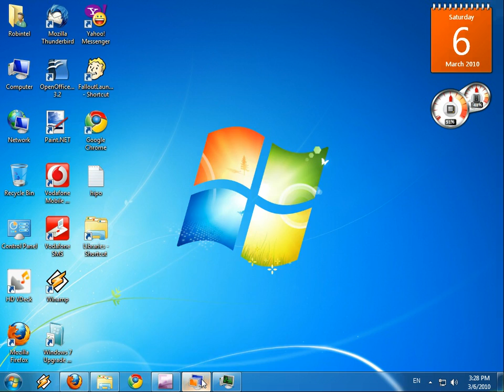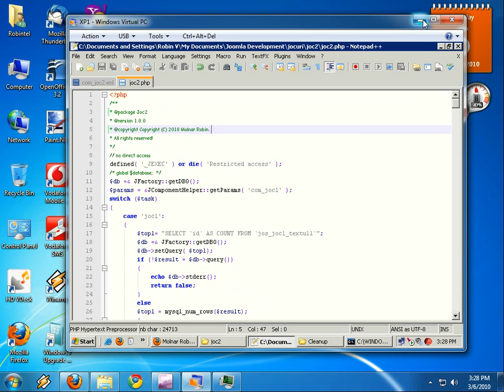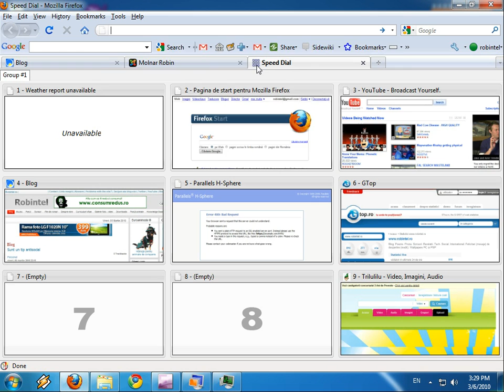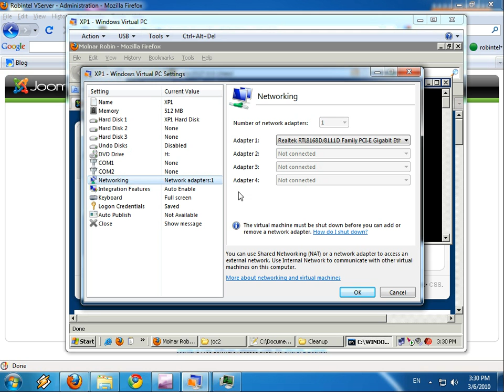Ce îmi place mie la Windows 7 - Microsoft Virtual PC și XP Mode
Ce îmi place mie la Windows 7 - Microsoft Virtual PC și XP Mode. Poți să-ți faci rapid și eficient mașini virtuale cu performanțe acceptabile.